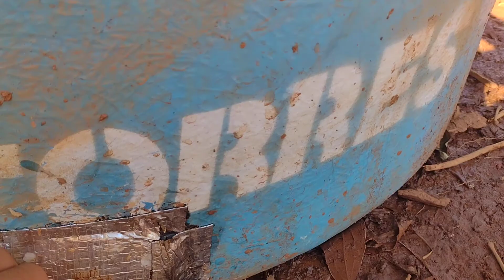Mostrando os peixes mais agora com a bomba